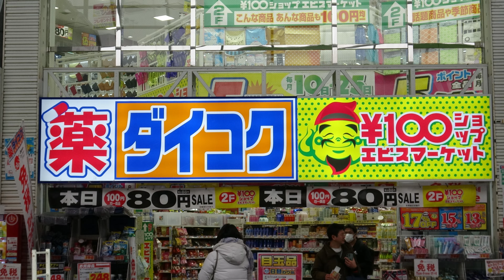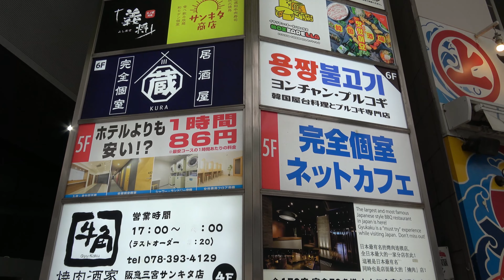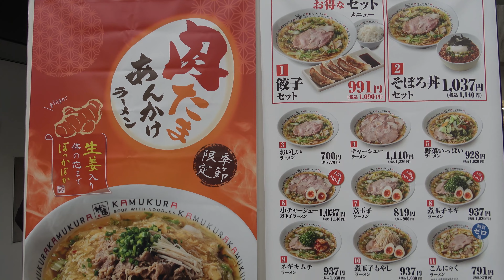규모 7.2 대지진의 아픔을 간직한 곳 이렇게 달라졌어요